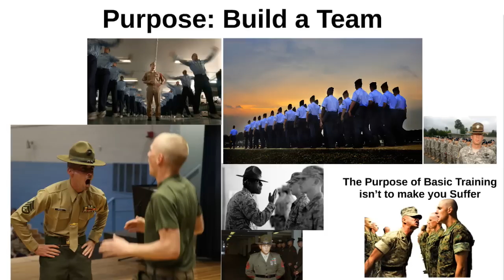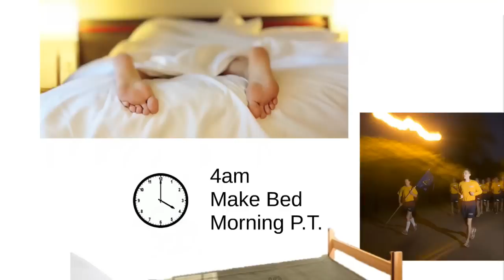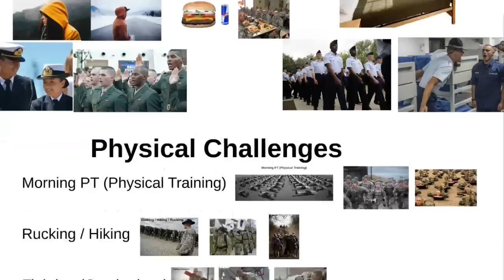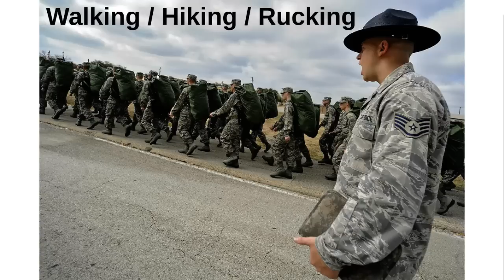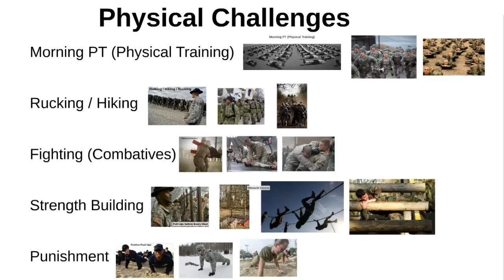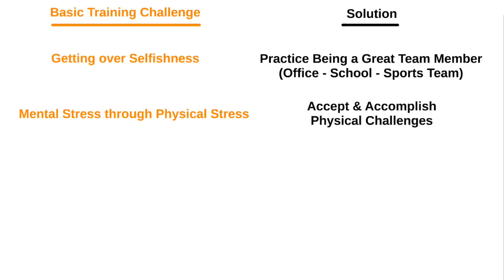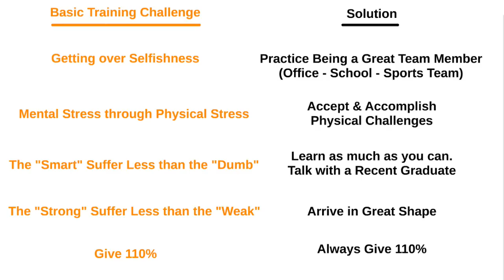How to Prepare for BASIC TRAINING - Boot Camp?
I get a lot of questions about how to prepare for joining the Military.  These questions come from young men and women who aspire to serve in the Marines, Air-Force, Navy, Army, and Coast Guard.  I made this video to answer their questions and to give them a point in the right direction.  Good luck and congratulations in advance.